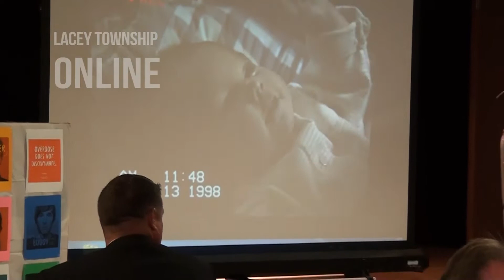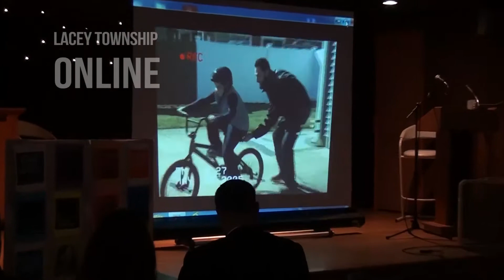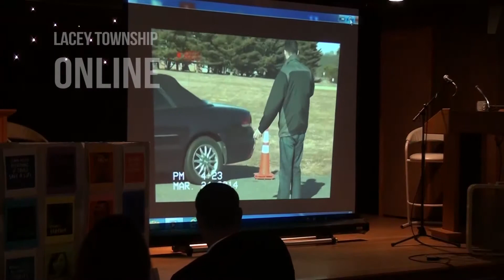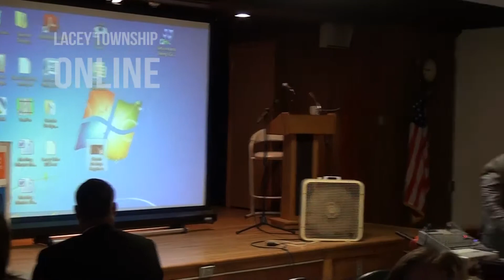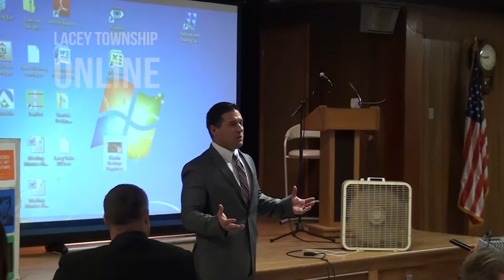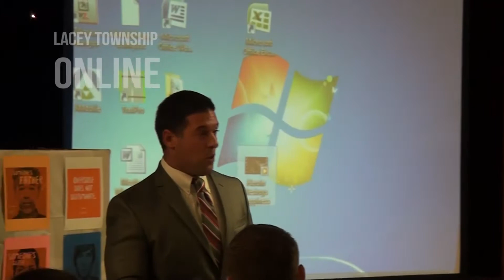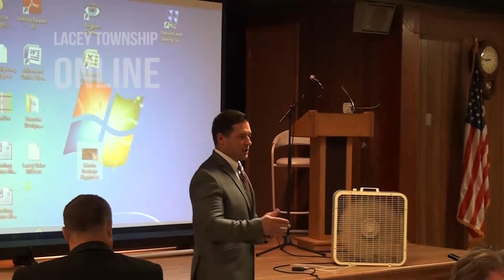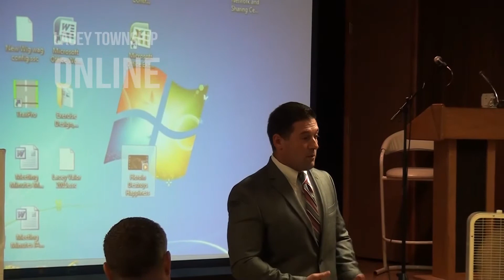Overdose Awareness Day - Lacey United Methodist Church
Lacey and Ocean County officials along with recovering addicts discuss solutions to the opiate epidemic.